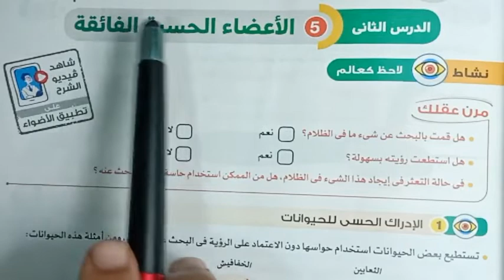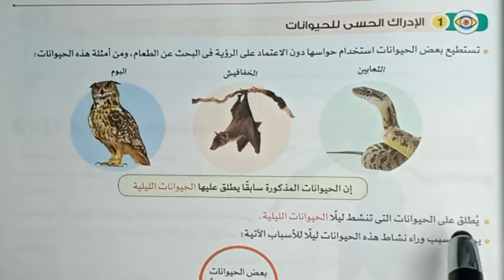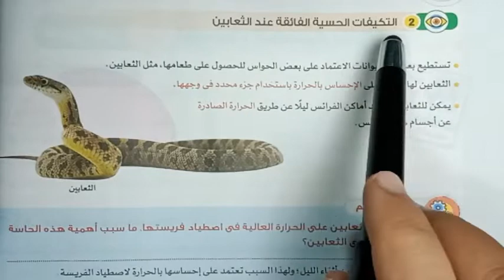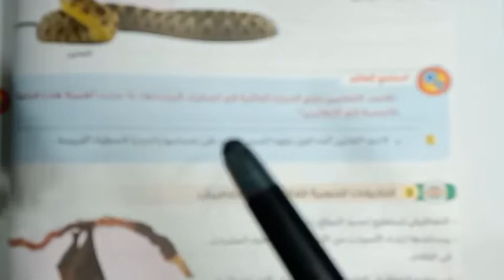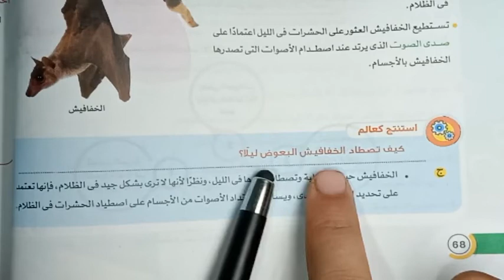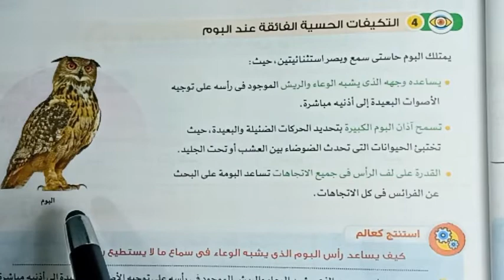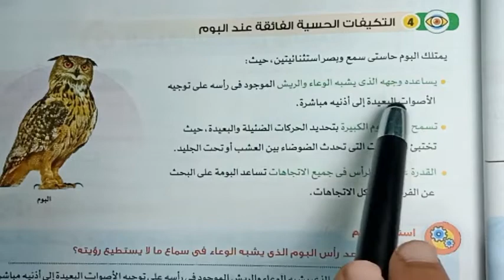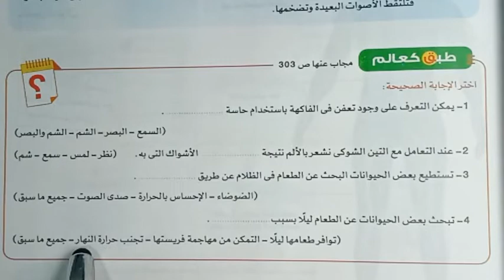علوم 👈الدرس الثاني الاعضاء الحسية الفائقة 👈 كيف تعمل الحواس👈 الصف الرابع الابتدائي ترم اول